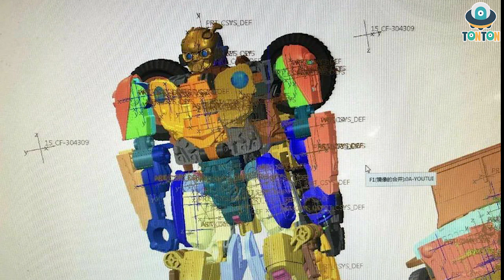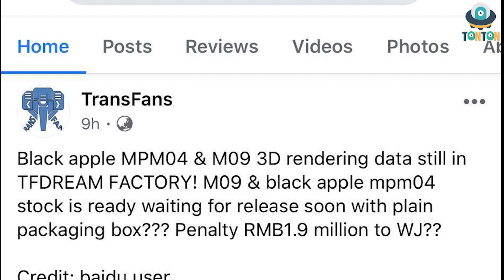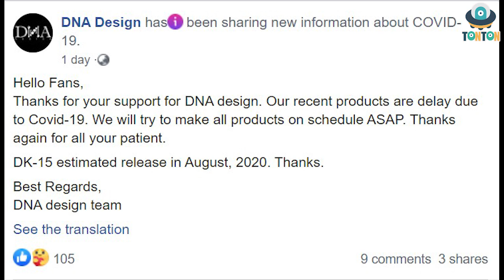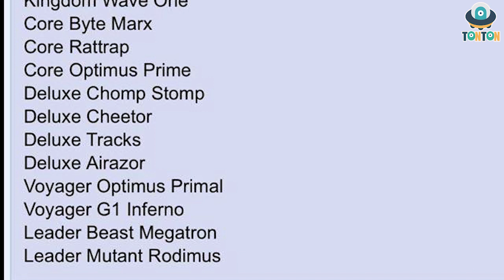TonTon Talkshow: Transformer Kingdom New Toys Rumor ?!! New Class ?!!!